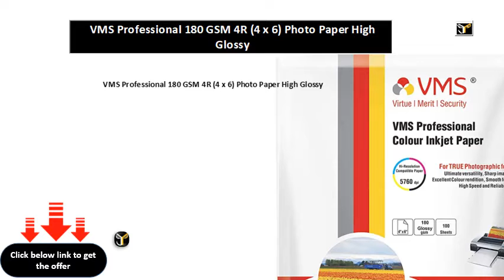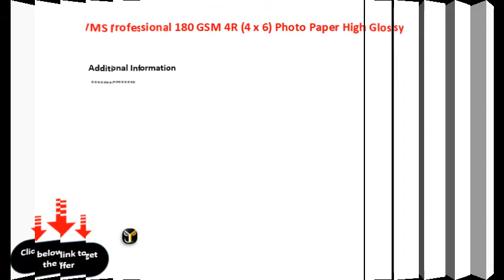VMS Professional 180 GSM 4R 4 x 6 Photo Paper High Glossy